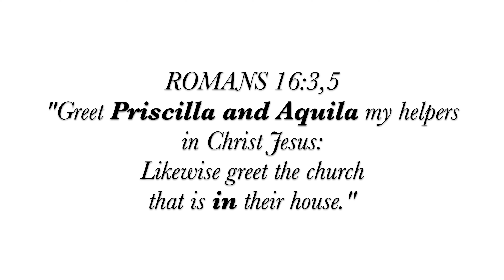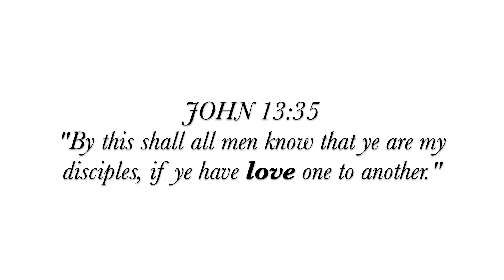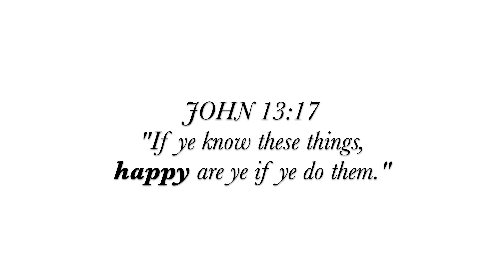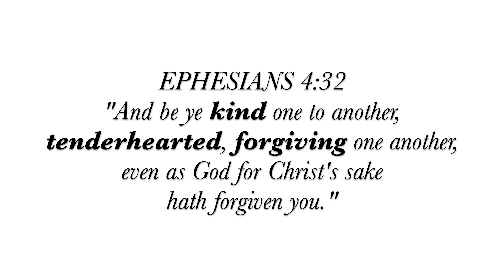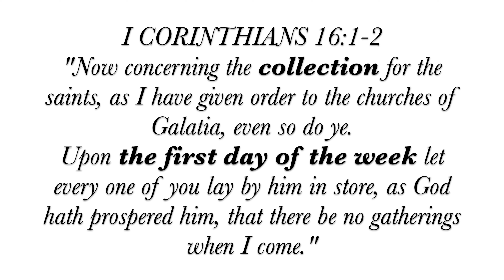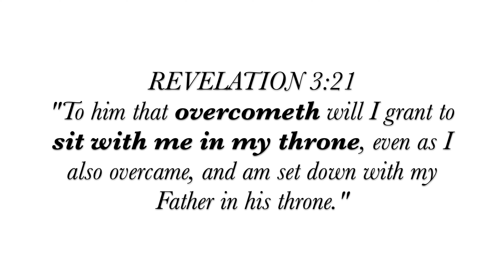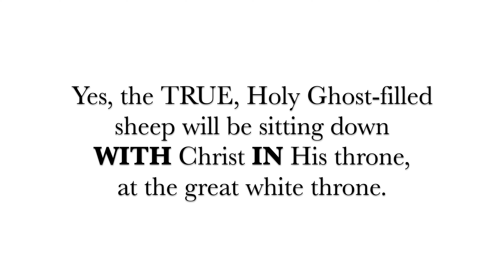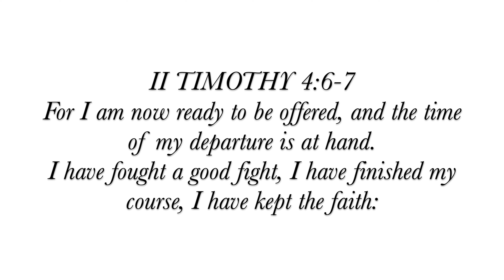The Home Church, Part 3 of 3: Having a Church Family, Financial Support, The Final Gathering (#61)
Part 3 reveals six reasons for having a church family. All Christians should support their home church with tithes and offerings. A full teaching on tithes is available on my channel. Finally, there will be a mandatory gathering called the Great White Throne Judgment where all mankind will be divided as sheep from goats. May you hear the Holy Spirit's voice to guide you to a home church.